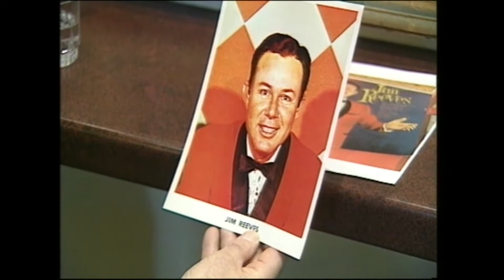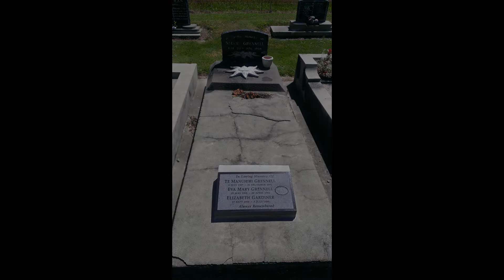This Old Guitar